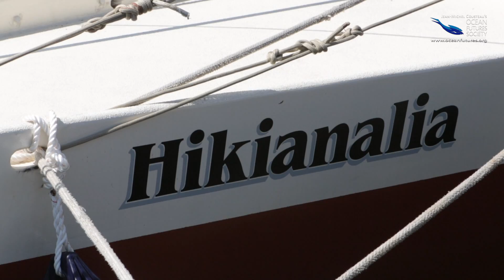Our Ocean Heritage: Charles W. Morgan and Hokulea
Our planet has one ocean and it connects us all no matter where we live, no matter our culture; we all share a common heritage. ‘Our Ocean Heritage’ is a short film that highlights two historical voyages that celebrate our life bond to the ocean. A whaling vessel, Charles W. Morgan who use to hunt whales over a hundred years ago has been fully restored and is now sailing to spread ocean conservation messages, including impacts whales still face today. And the Hōkūle’a, a Polynesian voyaging canoe, that has been on an around the world voyage to promote the importance of working together to grow a global movement toward a more sustainable future. In this film, three ocean luminaries, Jean-Michel Cousteau, Dr. Sylvia Earle and Nainoa Thompson greet the Hōkūle’a as it arrives in American Samoa and share their thoughts about the importance of these voyages and the urgent need to protect our ocean home.

Winner of the 2015 Best EcoDox at the San Pedro International Film Festival.

Directed by Jim Knowlton
Written by Letise LaFeir
USA, 2014 RT: 6:21mins